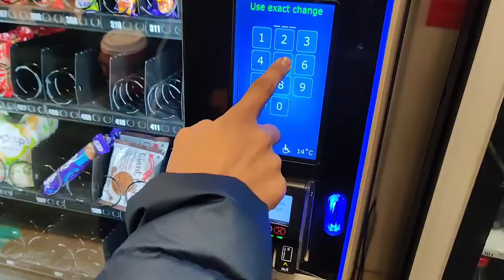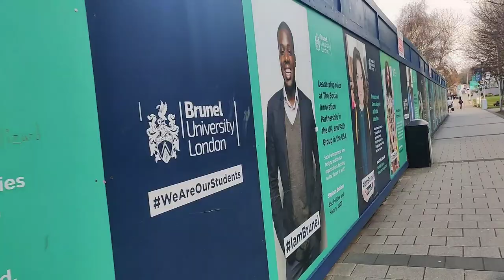Vlog #15: University Tour and Early Morning Cricket Training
Hello guys,

Here is the video of tour to uni and fun time playing cricket. Hope you guys enjoy it.